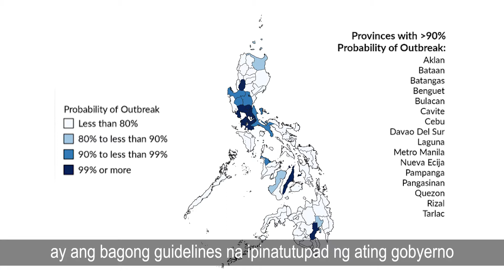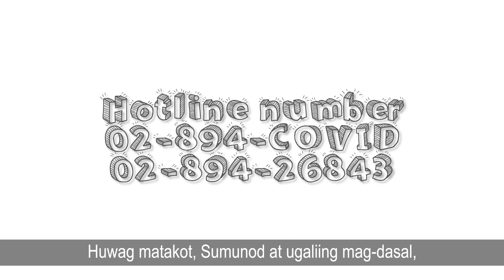Ano nga ba ang pagkakaiba ng "𝙀" CQ sa "𝙂" CQ?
Napag-uusapan sa papalapit na pagtatapos ng 𝙀𝙣𝙝𝙖𝙣𝙘𝙚𝙙 𝘾𝙤𝙢𝙢𝙪𝙣𝙞𝙩𝙮 𝙌𝙪𝙖𝙧𝙖𝙣𝙩𝙞𝙣𝙚 ang panibagong 𝙂𝙚𝙣𝙚𝙧𝙖𝙡 𝘾𝙤𝙢𝙢𝙪𝙣𝙞𝙩𝙮 𝙌𝙪𝙖𝙧𝙖𝙣𝙩𝙞𝙣𝙚.